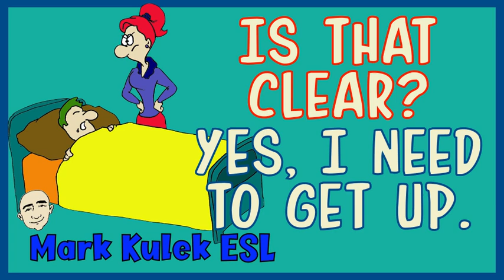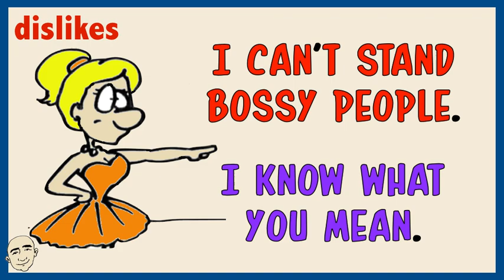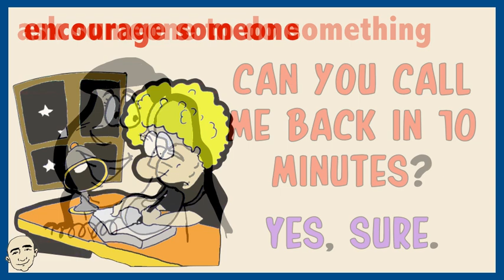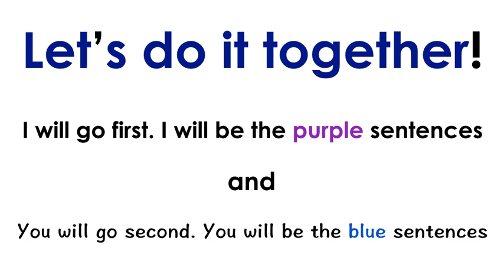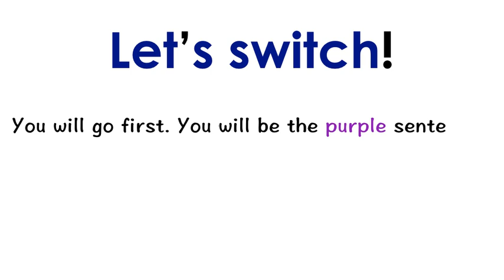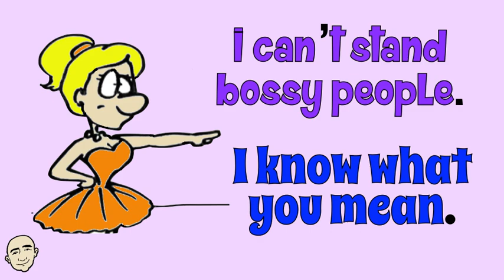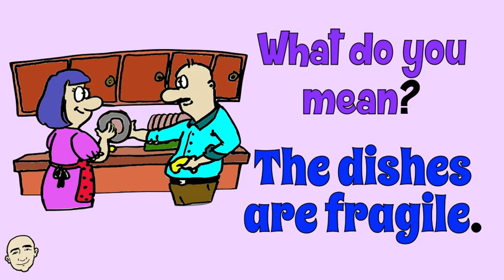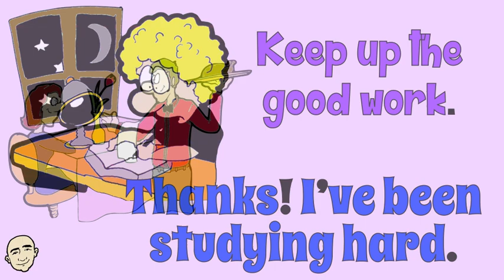10 Very Short Conversations - series #49 | English speaking practice - Mark Kulek ESL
Learn 10 Very Short Conversations about Daily Topics. Learn English with Mark Kulek ESL. This is video #49 in the series. This video will build your speaking and fluency skills. This is an interactive listening and speaking video. Each conversation is illustrated for better understanding. Have fun learning these short conversations and speak English now.

⏱TimeStamps⏱
0:00 Intro
0:44 Ten Very Short Conversation #49
3:30 Role Play (practice with Mark Kulek)

▶️ LiveStream Classes every *Tuesdays at 5 p.m, Fridays at 10 a.m. and Saturdays at 10 a.m. - all times are (Japan Asia/Tokyo)*